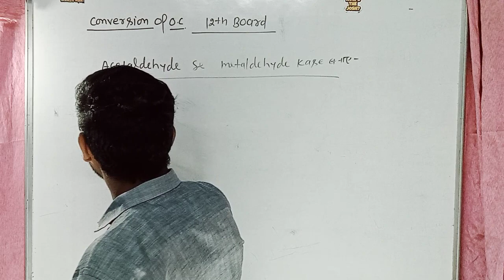Acetaldehyde se metaldehyde kase bnaye ll